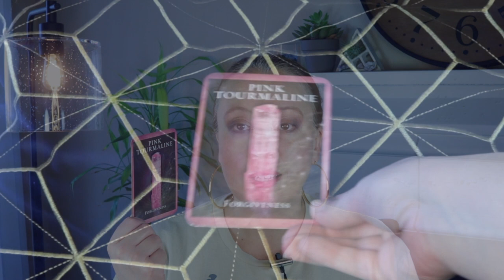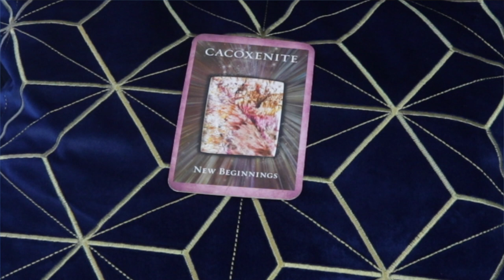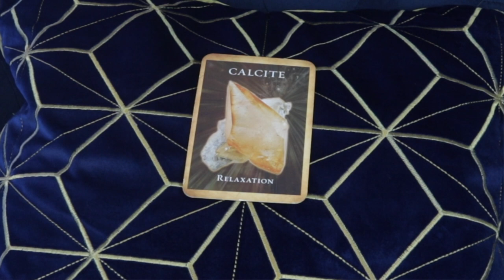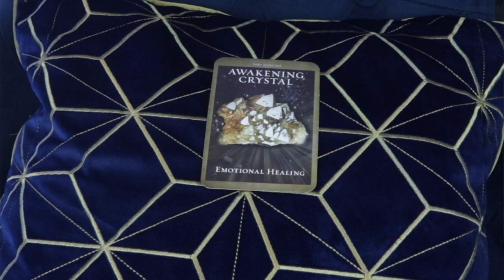OPPORTUNITY OUT OF CHAOS | Here's How | Weekly May 25, 2020 Angelic Message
This is a time of opportunity. This is how... Angelic message for the week beginning May 25, 2020. Reading requests

Angel Souls
Michelle Patterson